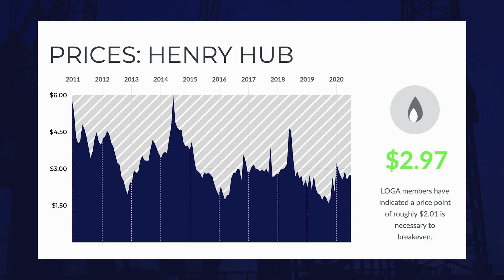Drilling Report 5.5.2021: Just one permit, and it's on land